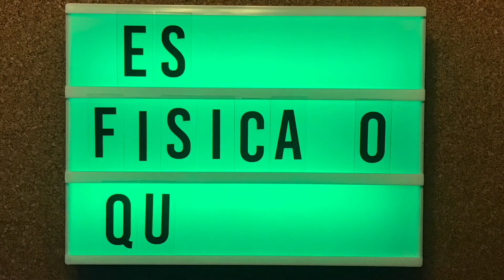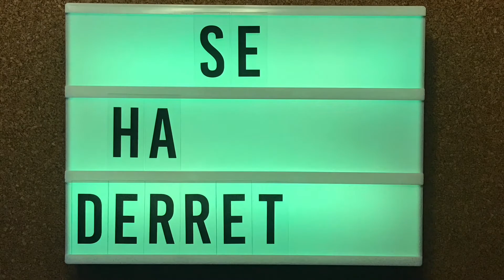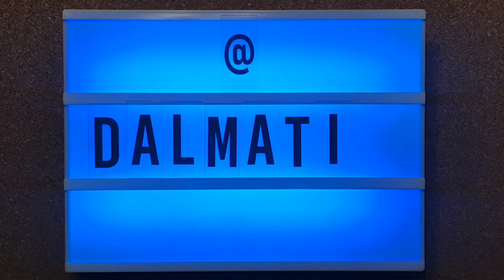Fisica o quimica (cover)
Muy buenas!

Esta canción es un himno para bastantes generaciones. Es de las canciones que más he escuchado desde que la serie "Física o química" saliera en TV allá por el 2008-09 tenía 15 años.

Gracias a DESPISTAOS por la inspiración en este y otros muchos temas!

Espero que os mole esta cover, hecha desde el respeto y admiración a la banda así como a sus autores.

Comenta, comparte y sobre todo escucha.

Video: Guille Tss

Dalmatian, Dani para los amigos.